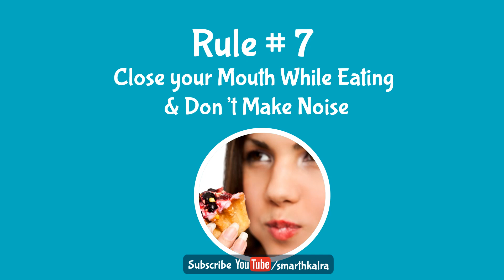Good Habit Vs Bad Habit | TABLE MANNERS FOR KIDS | Smarth Kalra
Do you know what are good manners & bad manners..
we will be coming up with more videos like this..